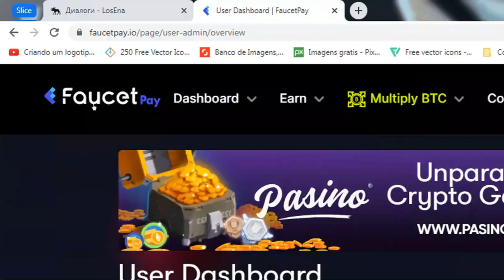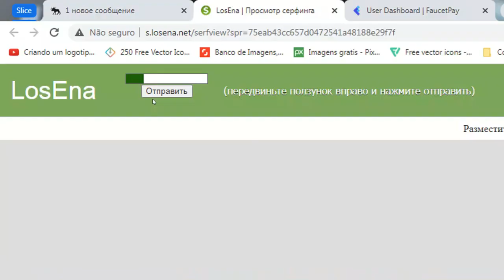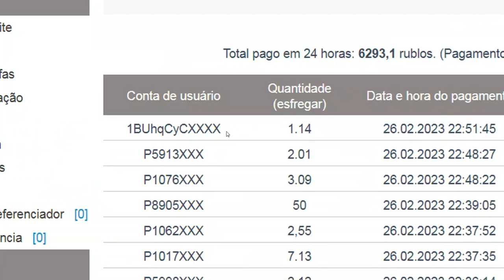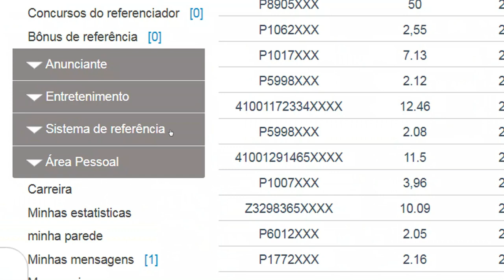LOSENA COMO GANHAR BITCOIN(BTC) NA HORA A PARTIR DE 1 RUBLO (GANHE E RECEBA NO AUTOMÁTICO) FAUCETPAY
* para ter acesso ao link do site, basta clicar sobre ele e esperar 5 segundos e (''fechar propaganda'') para liberar o acesso.

🔗💎 LINKS ÚTEIS 💎🔗